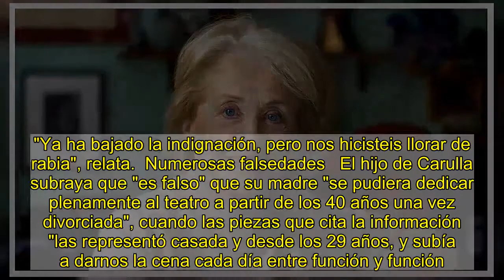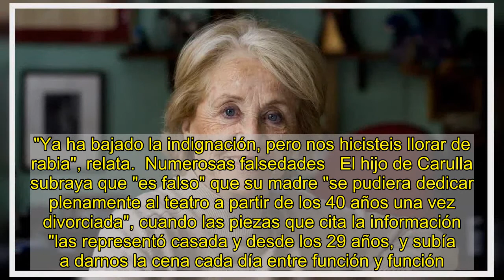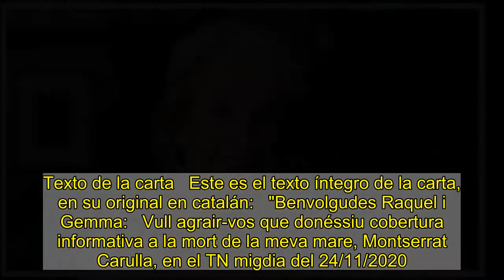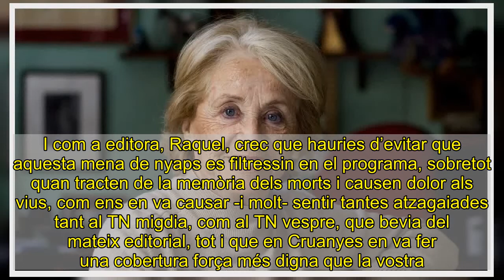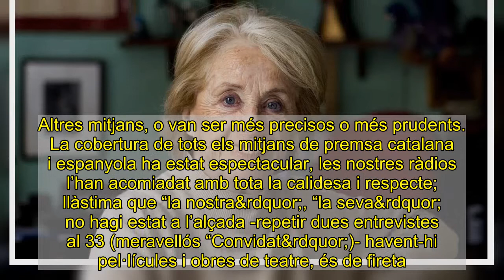El hijo de Montserrat Carulla arremete contra TV-3 por la cobertura "indigna" de la muerte de su mad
Roger Peña Carulla, hijo de Montserrat Carulla, ha arremetido contra la cobertura "indigna" de la muerte de su madre que dio TV-3, en una carta pública difundida en sus redes sociales.   En el mensaje, dirigido a las periodistas Raquel Sans y Gemma Ruiz por su labor en el 'TN Migdia' del pasado 24 de noviembre, el hijo de la actriz manifiesta: "Creo que mi madre merecía abrir el Telenotícies". Y añade: "Que los tres titulares que la relegaron a un indigno cuarto lugar fueran '¿en las cenas de Navidad, 6 o 10?', 'parece que Salvador Illa dice que habrá x vacunas' o 'una diputada austriaca protesta en catalán' haría reír si no fuera para llorar".   Aún más duro se muestra Roger Peña con la redacción del obituario, que califica de "monstruosa y nada profesional". "Ya ha bajado la indignación, pero nos hicisteis llorar de rabia", relata.  Numerosas falsedades   El hijo de Carulla subraya que "es falso" que su madre "se pudiera dedicar plenamente al teatro a partir de los 40 años una vez divorciada", cuando las piezas que cita la información "las representó casada y desde los 29 años, y subía a darnos la cena cada día entre función y función."   También explica que su madre "no estuvo vetada en el cine por su talante de izquierdas, de feminista y por el hecho de ser divorciada". "Esta interpretación parece imbuida de un feminismo metido con calzador", añade, antes de precisar que "el veto se lo impuso el productor de su primera película ('Surcos') por negarse a hacer un segundo viaje suplementario de rodaje sin cobrar".   Roger Peña asegura que pensó que "Gemma [Ruiz] ha tirado de Wikipedia", pero "ni se leyó bien la Wikipedia, sino que la noticia emana un tufillo innecesario". "Mi madre era feminista, y eso se podía decir por activa y por pasiva, sin necesidad de contaminarla y contribuir a una cierta leyenda de que nuestro padre, Felip Peña, no la dejó trabajar o maniobró para que no la contrataran, sencillamente porque es rotundamente falso".   El hijo de Carulla reconoce que la cobertura de todos los medios catalanes y del resto de España ha sido "espectacular", por lo que lamenta que TV-3 "no haya estado a la altura": "Repetir dos entrevistas en el 33, habiendo películas y obras de teatro, es de risa".  Texto de la carta   Este es el texto íntegro de la carta, en su original en catalán:   "Benvolgudes Raquel i Gemma:   Vull agrair-vos que donéssiu cobertura informativa a la mort de la meva mare, Montserrat Carulla, en el TN migdia del 24/11/2020.Malauradament, no puc dir el mateix ni de la importància del titular ni -molt especialment i dolorosa- del rigor de la notícia.   Puc entendre que vau anar justes de temps. Però potser, si no es podia cobrir bé, era preferible reservar-ho pel TN vespre. Crec -per evidències i no només de la professió (mira Maradona)- que la mare mereixia obrir el TN, tret que una gran noticia (mort de Trump, terratrèmol, atemptat...) l’hagués pogut relegar. Però que els tres titulars que la van bandejar a un indigne qua